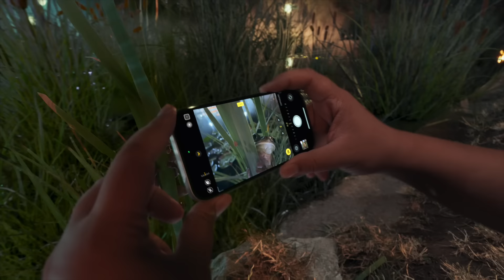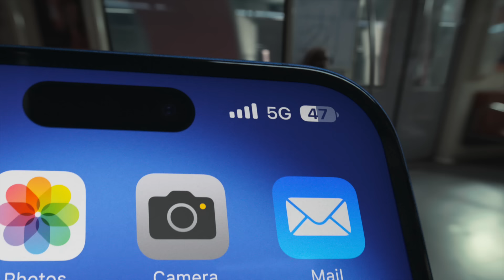Das neue iPhone 16 | Apple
Hallo iPhone 16. Mit der Power vom neuen A18 Chip. Einer ganz neuen Kamerasteuerung. Neuer 48 MP Fusion Kamera. Makrofotos. Dem ultra-robusten Ceramic Shield der neuesten Generation. Der Actiontaste. Einem echten Boost für die Batterie. Und fünf brillanten Farben. Das iPhone 16 ist da. Mach den Riesensprung.